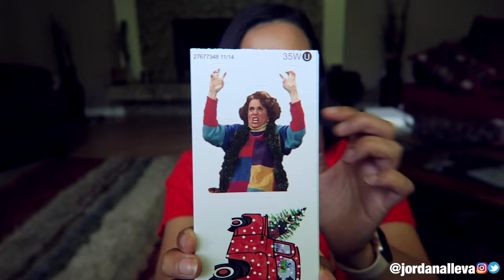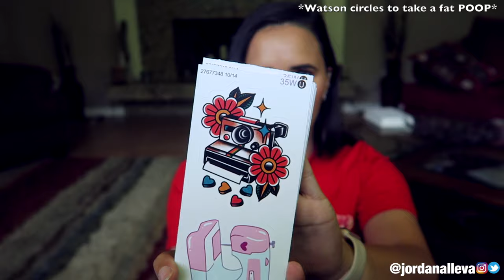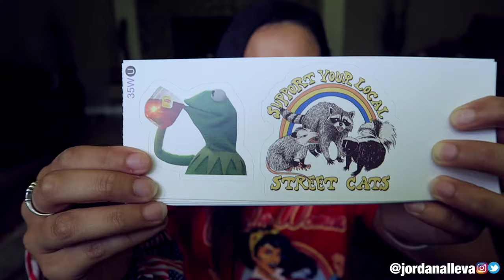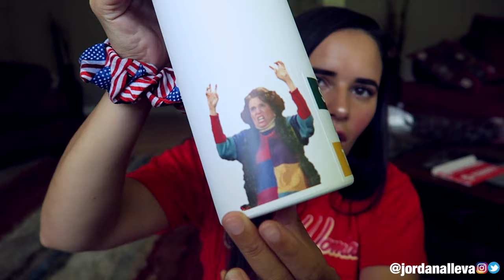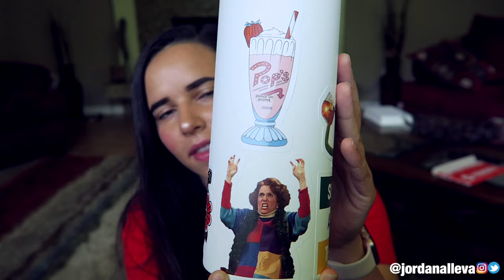redbubble sticker haul and decorating my hydro flask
i recently got a new hydro flask and thought it would be fun to buy some stickers and decorate it. REDBUBBLE has some of the cutest stickers i have ever seen and they sure have a wide variety. check their site out and get to decorating.

THIS IS NOT A SPONSORED VIDEO, i just enjoy supporting small artists.

🧡depop: @jayareaye
💛dote: @jordanalleva

discounts
💙femfetti: JORDAN49
💜redbullkickerkits: JORDAN

xoxo - jordan